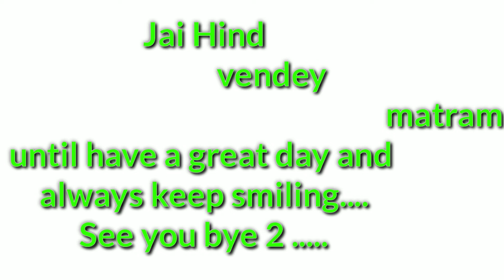Xiaomi,Readmi 6a & 6 are official are getting Android pie update {You need to know everything}🔥🔥🔥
Nemskar dosto technical Jai guru ji main apkaa swagat hai .

Main ajj apko xiaomi Redmi 6A & 6 official are getting Android pie updates  bargain
Android pie update
Redmi phones sales  in India

Main bataunga.

Umeed hai video apko pasand aayi hogi
Aur bhut kuch hain video main.

Jai Hind...
                                             Vendaey Mataram...

By Technical Jai guruji
Thanks for watchinng.
until have a great day. and always keep smiling.